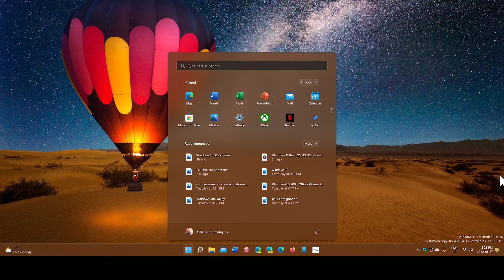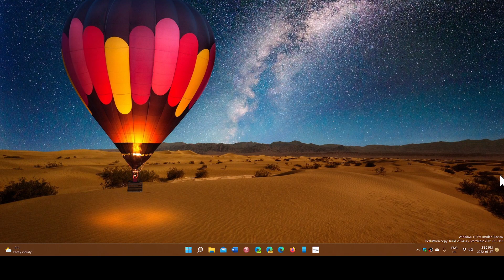Windows numbers Microsoft numbers and user base for Windows 11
The numbers game and things I would love to know more about